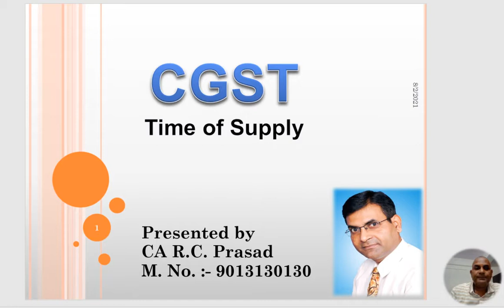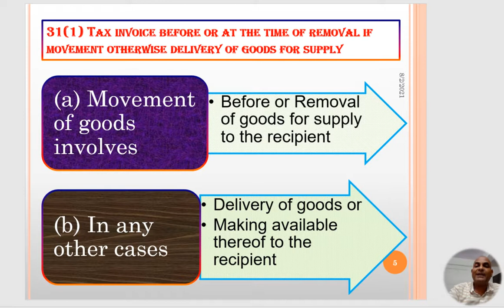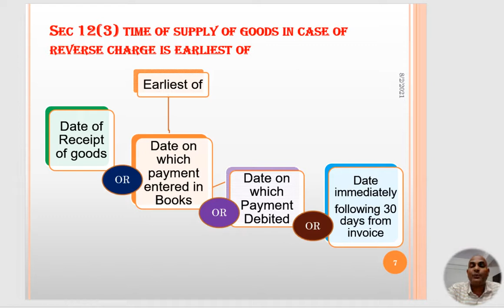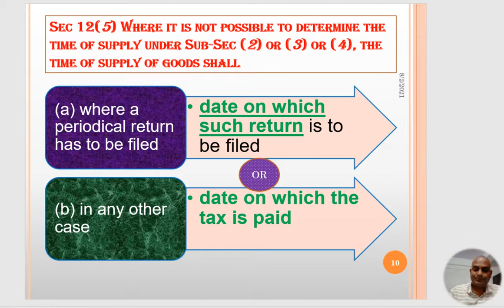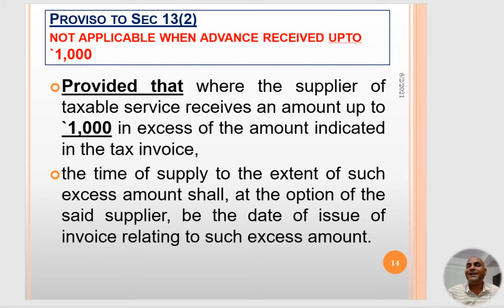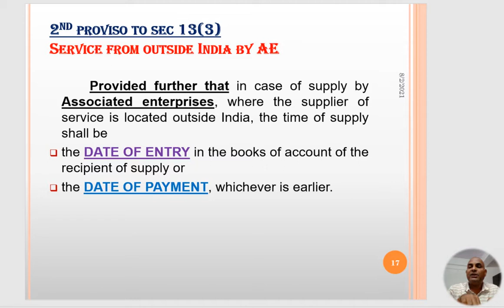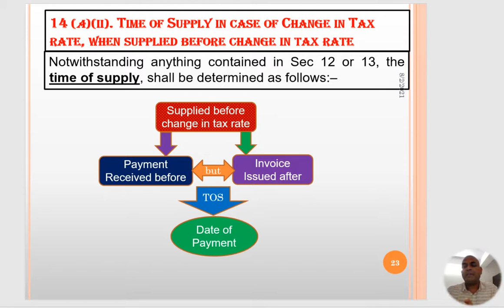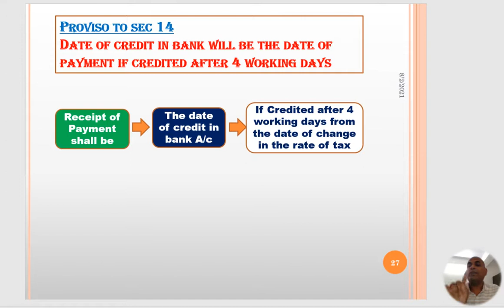Lecture # 5 Time of Supply in GST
Time of Supply of Goods or services or both Section 12, 13 and 14 of CGST